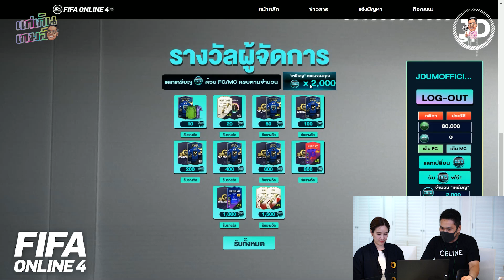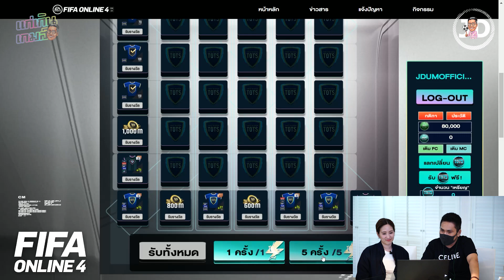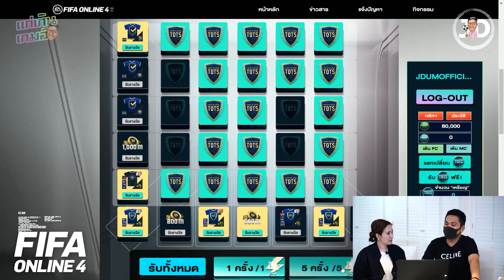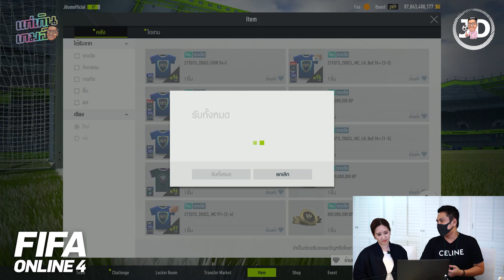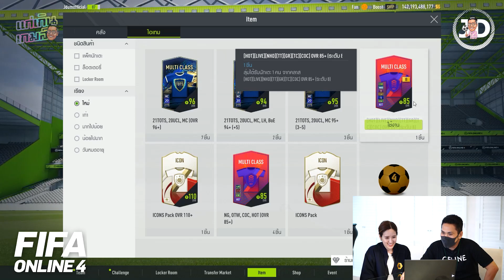แก่เกินเกมส์ EP.28 : เติม 20,000 เปิดICON 2 ใบ จะเจ๊งยับหรือรับเละ? (ต้องดู)🎮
แก่เกินเกมส์ EP.28 :
เติม 20,000 เปิดICON 2 ใบ จะเจ๊งยับหรือรับเละ? (ต้องดู)🎮